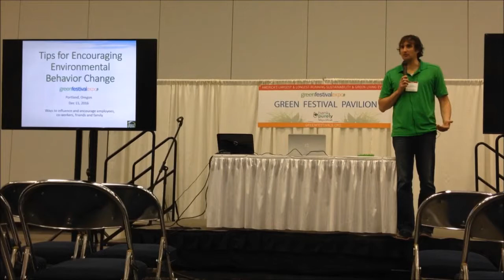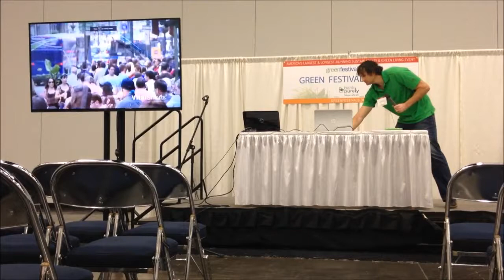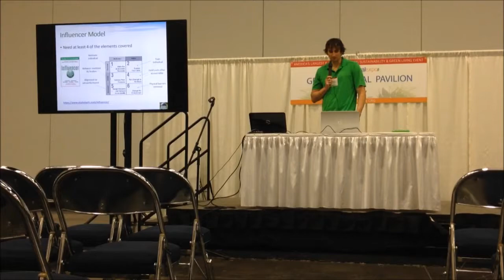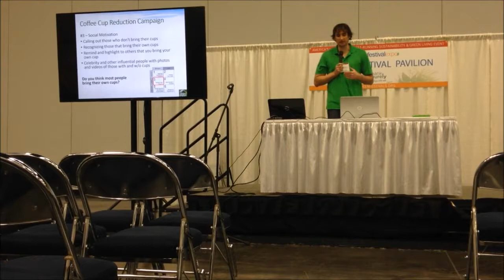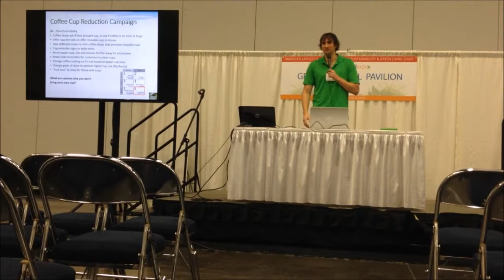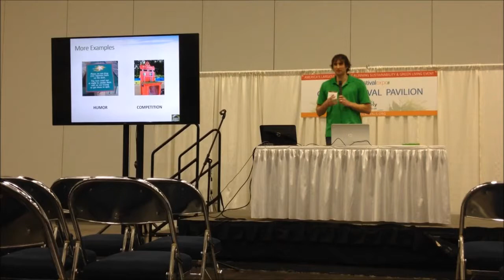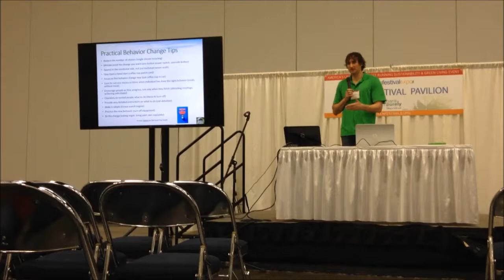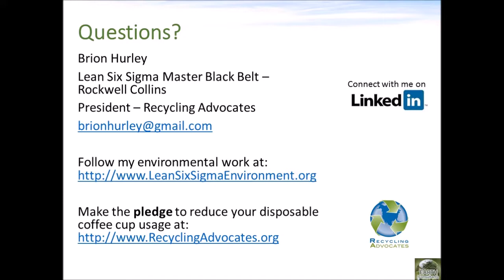Tips for Encouraging Environmental Behavior Change - Green Festival Portland Dec 2016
I discuss ways to encourage people to change behaviors beyond just education and knowledge. I show how the Influencer model is being used to support a Disposable Coffee Cup Reduction program being conducted by Recycling Advocates.

Presentation given at the Green Festival in Portland, OR on Dec 11, 2016, at the Oregon Convention Center.

Download the slides, or learn more about Lean Six Sigma and the Environment